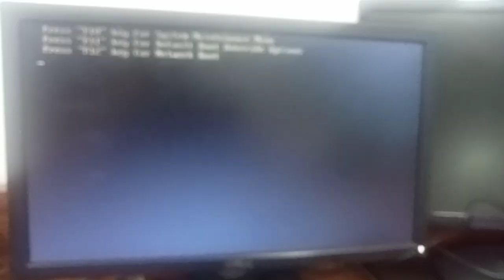How to Set Auto Power ON after Power outage on HP ProLiant DL120 G7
In this video, we will explore how to set the Auto Power ON feature after a power outage on the HP ProLiant DL120 G7 server. We will walk through the necessary steps and settings in the BIOS to ensure that the server automatically powers back on in the event of a power interruption, providing convenience and peace of mind for server administrators.